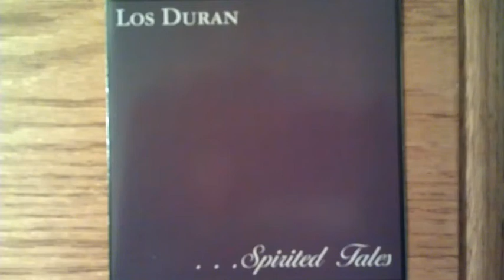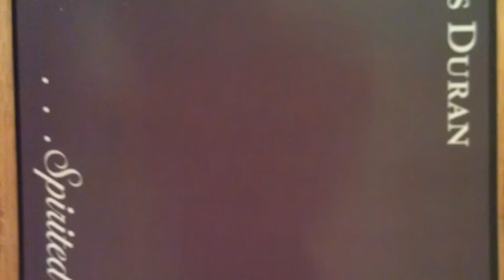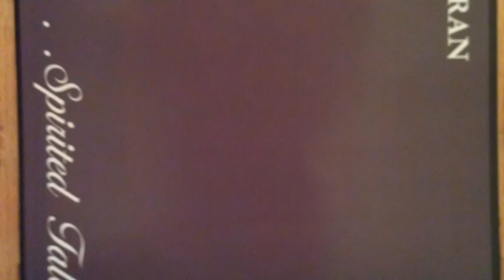Los Duran "I Can Dream Too" Featuring Reeves Gabrels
Written by Gerry Duran featuring Andrew Jaimez on drums, Reeves Gabrels on guitar and Gerry Duran vocals and bass guitar